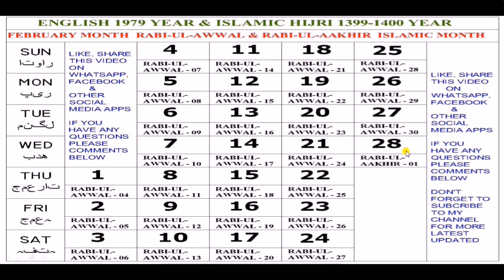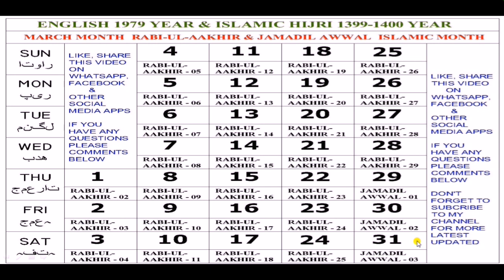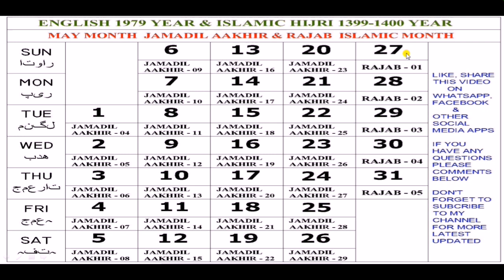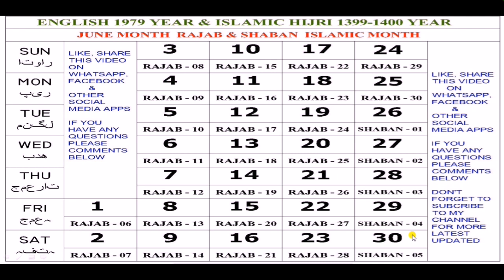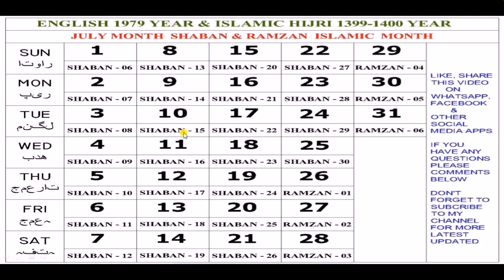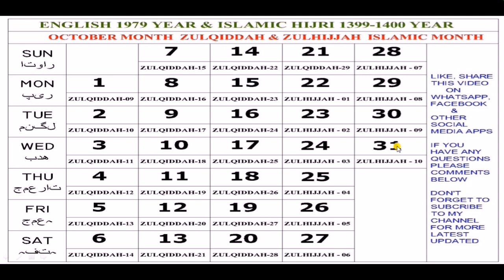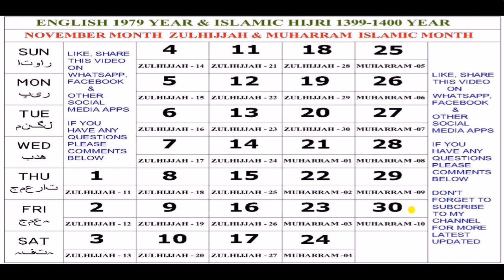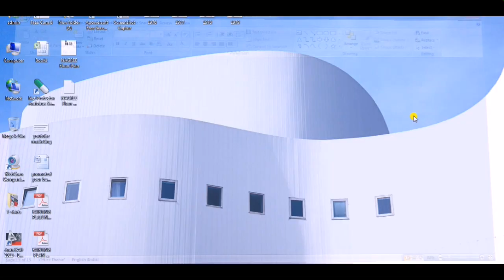1979 English & Urdu Calendar ||1979 ka Urdu Calendar || 1399-1400 Islamic Hijri Calendar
1979 English & Urdu Calendar ||1979 ka Urdu Calendar || 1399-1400 Islamic Hijri Calendar

If you Like this video please shares with your friends & Relative.